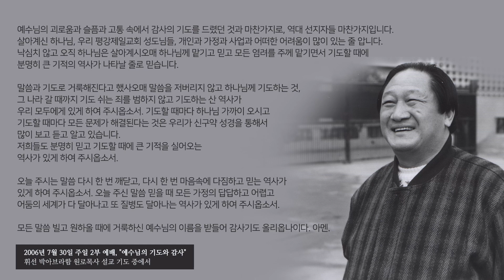한주를 깨우는 축복기도